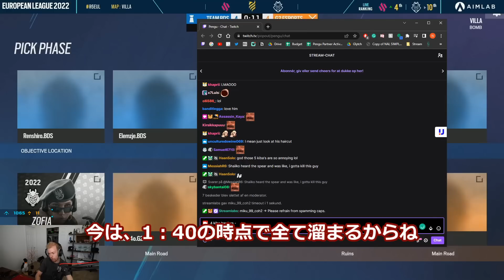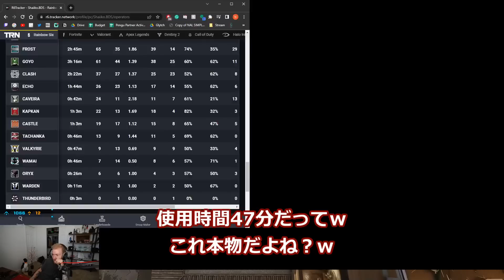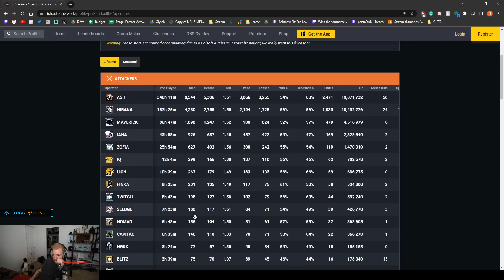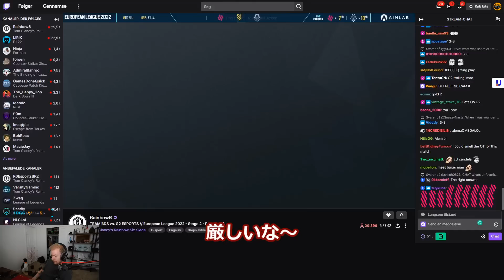[R6S] 「EUは基礎的な部分が・・・」と嘆くPengu、ダメ出し多めのG2 vs BDSの元2強の対戦 [日本語字幕]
G2 vs BDSを観戦していたPengu
ところどころ見受けられる基本的なミスを次々と指摘
何が良くて何が悪いかがわかりやすいですし、元チームメイト+元ライバルであるPenguの意見は面白いですね
URL
←PenguのTwitchチャンネル
←PenguのYouTubeチャンネル